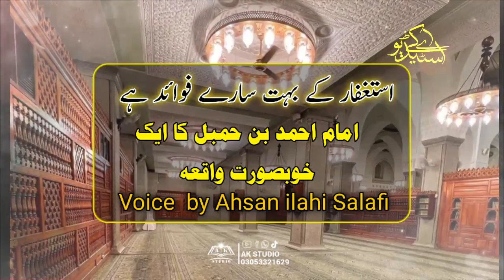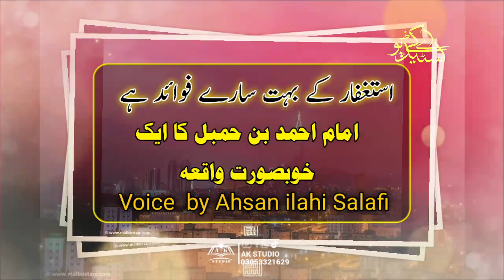Astgfar Ke bhot Sare Fawaid Hain | Imam Ahmad Bin Hanbal Ka Kobsorat Waqia | AK STUDIO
islam
muhammad
shihab chottur live location
shihab chottur
allah
shihab chottur live
pakistani dramas
pakistani drama ost
best pakistani ost
mikaal zulfiqar
madiha imam
bushra ansari
behroze sabzwari
asad siddiqui
saba hameed
shabbir jan
chauraha last episode
chauraha ost
chauraha
shahi imam punjab
shihab chottur pakistan
shihab
pakistani drama
latest promo
drama 2022
shihab chottur punjab
shihab chottur today
peace
top pakistani dramas
muslim
the
hazrat essa
urdu
hindi
dajjal
geo dramas
god
sunni
serigne mor mbaye imam khoutba
khoutba imam mor mbaye serigne
karbala
mor serigne imam khoutba
khoutba touba serigne
serigne touba khoutba
xoutba serigne mor
mor mbaye imam xoutba
imam mbaye mor xoutba serigne
serigne mor mbaye imam xoutba
imam serigne mbaye mor xoutba
learn quran
reminders
prophet
lecture
battle ignorance
arbaeen majlis
majlis 2022
majalis
maulana syed ali raza rizvi majlis
maulana syed ali raza rizvi 2022
maulana syed ali raza rizvi ashra muharram
masaib chehlum imam hussain as
chehlum imam hussain as
shahi imam maulana usman meet today shihab chottur
shahi imam punjab press conference on shihab chottur
shihab chottur hajj by walk kerala to makkah
noorzain knowledge
ludhiana punjab jame masjid imam
shahi imam maulana usman
shahi imam punjab meet shihab chottur
shahi imam punjab talk on shihab chottur
kaun hain ye shahi imam punjab jo shihab chottur ke saath hai
علامہ شہنشاہ حسین نقوی
qom
new majlis
farsh-e-aza
majlis in urdu hindi
karachi molana
official channel allama shahenshah hussain naqvi
شیعہ مجالس ویڈیوز
مجلس شہنشاہ حسین
مولانا شہنشاہ حسین نقوی
અલમાં શેહન શાહ હુસૈન
ਅਲਾਮਾ ਸ਼ੇਹਾਂ ਸ਼ਾਹ ਹੁਸੈਨ ਨਕ਼ਵੀ
मजलिस
alअम शहेंशाह हुसैन नकवी
moulana shahen shah hussain naqvi
shahenshah
allama shahenshah hussain naqvi official
lok fankar sadiq bhatti baag mor wala
lok dastan imam din gohavia
gulshan studio
gs.studio
lok fankar
lok dastan
muslims in nightclub
muslims in club
woman muslim
club woman
woman nightclub
muslim woman club
muslim woman
islamic women
muslim women
imam with women
imam dawah
dawah
nightclub dawah
nightclub imam
imam muslim club
sense islam
islam imam
imam nightclub
muslim imam
imam muslim
club
imam
syed saad qadri
hell
heaven and hell
allah quran
grand allama rasheed turabi (rah) majlis shahadat sibte akbar imam hasan mujtaba (as)
tafsir quran
stories in quran
imam hussain
how many killed in karbala
how many imam hussain killed in karbala
belgique
quran stories
bawa toni shah shorts
hazrat imam ali ka ilm - part 13 - allah ka paighambar jo nah 𝗝𝗶𝗻𝗻 tha nah insaan nah farishta
habil aur qabil ka waqia
qabeel and habeel story
maula ali
mola ali
quran hadees
islamic series
hazrat imam ali ka ilm
hadees
islamic video
hazrat ali ka waqia
imam ali
hazrat ali
imam masjid ka biwi per zulm
saudia arab ki aurtein halala kesy kerti hai
soul
sholawat
rebirth
meelad
nasheed
muraqabah
energy
meditation
ayn
irfan
qawwali
shia
imam hussain ki shahadat
ruqya
sihr
shaytan
akhira zaman
end times
jinn
religion
spirituality
sufism
sufi
milad
shia lies
shaykh nazim
haqqani
zikir
sufilive
salawat
sufi meditation center
shaykh nurjan
nurmuhammad
muhammadan way
zikr
sohbet
naqshbandi
rahi hijazi news today
rahi hijazi news
shihab chottur abhi kaha pahuche
shahi imam punjab shihab chittur
rasheed arshad
mic set
khana kaaba
kaaba
makkah
imam e kaaba
person who sets mic for imam kaaba
zubayr
umrah news today
namaz
khutbah
mecca ziyarat places
family
turkish
friday
day
jumah
jummah
juma
makkah life
vlogging through history
masjid quba
saudi arabia
misar
egypt
life
nile
treval
food
shia exposed
mosa
ghar
toor
uhud
jabal
firawon
in egypt
رياض
زبير
sub
eng
turki
hind
arabia
saudia
tour
city
vlog
ksa
madinah
riyaz
riaz
zubair
nabawi
masjid
live
madina

islamic stories
imam mehdi history
imam mehdi ki paidaish
imam mahdi
imam mehdi
امام_مهدي#

شعبان#
i live